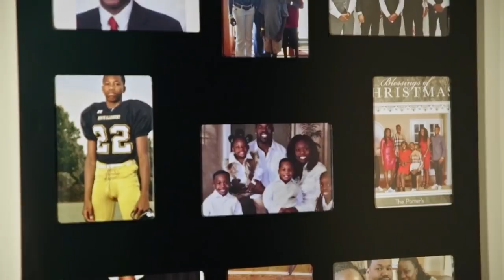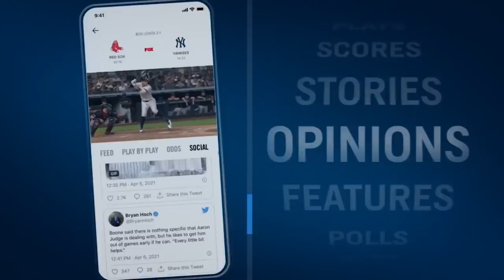Joey Porter Jr. draws inspiration from sister & special needs community - Tom Rinaldi | CFB ON FOX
Tom Rinaldi makes his 'Big Noon Kickoff' debut with a story that goes beyond the gridiron. Although football is in his blood, Penn State Nittany Lions cornerback Joey Porter Jr.'s real inspiration comes from his sister Jasmine who has autism. Porter Jr. majors in special education in hopes to eventually run one of the special education centers his family has created from Jasmine’s inspiration.